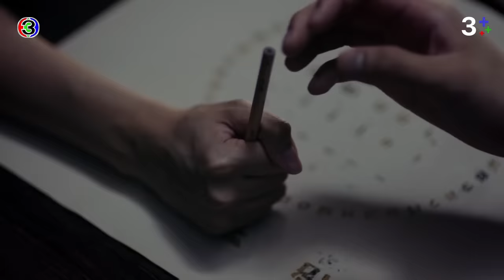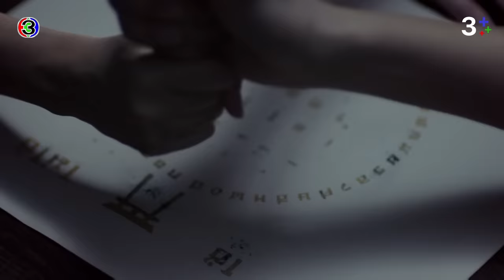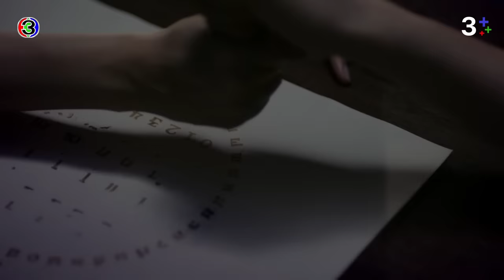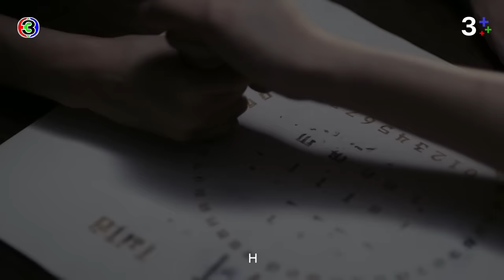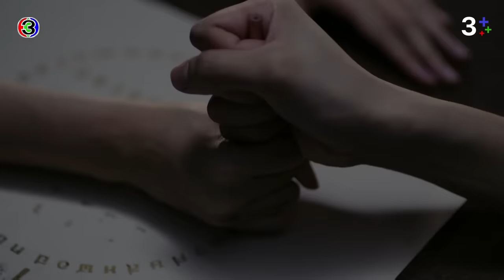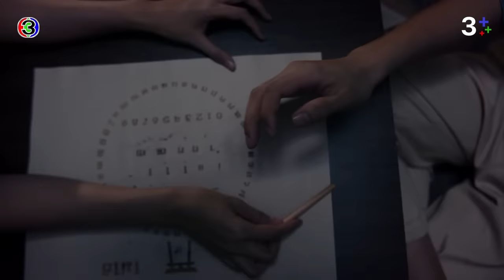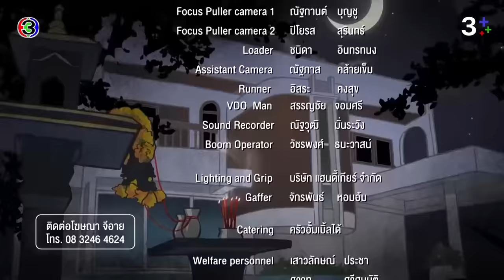ผมกับผีในห้อง SOMETHING IN MY ROOM [ENG SUB] EP.1_4/4 | 3Plus